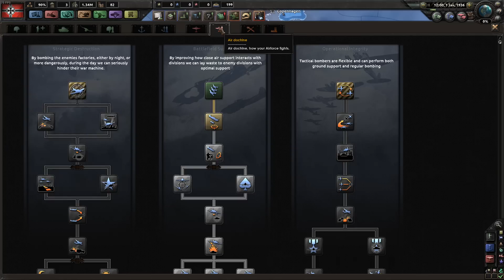Peaceful Germany [1] Hearts of Iron IV HOI4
I'm Feedback! I'm gaming content creator for YouTube and stream regularly on twitch. My videos are funny/entertaining game footage and highlights from my twitch channel. I stream regularly feel free to swing by my channel and check out my videos!